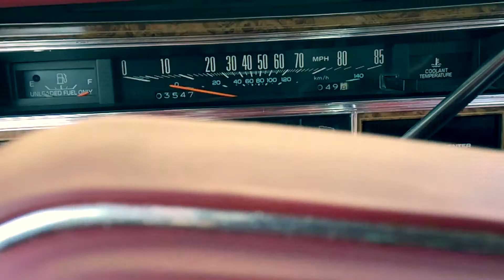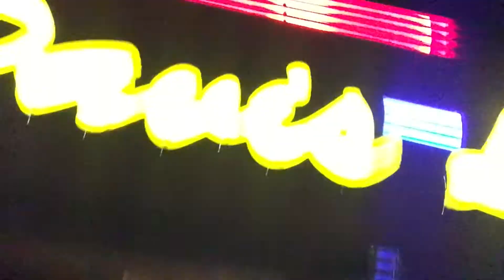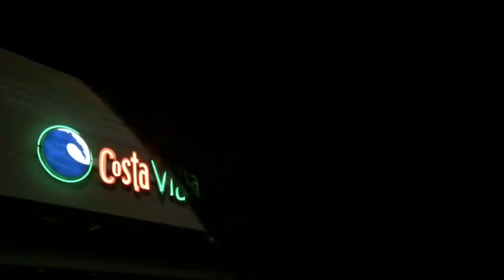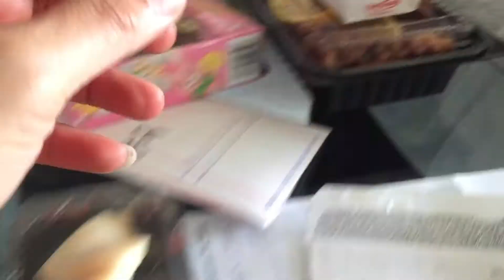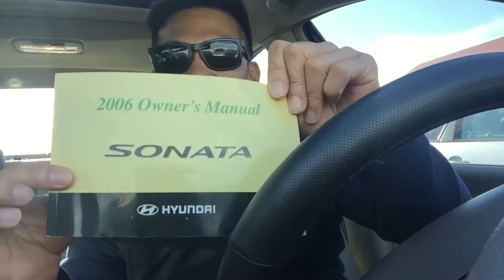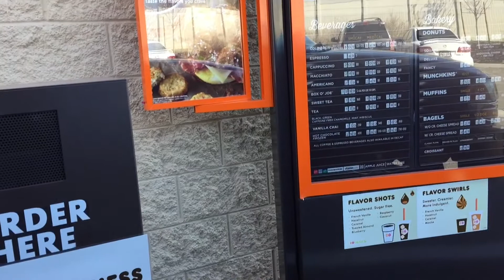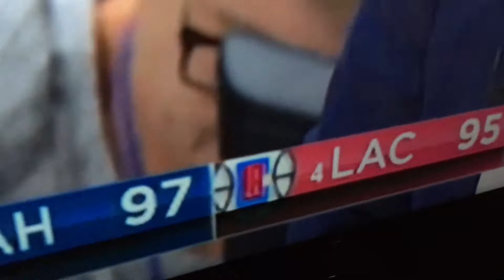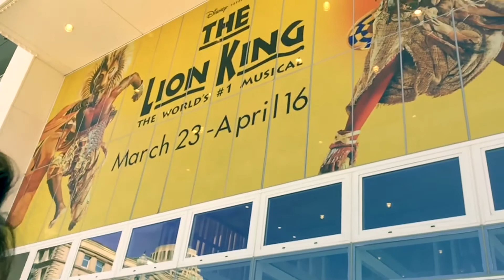THE LION KING | EASTER | A NEW CAR | VLOG #131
It was a super bust week...watch the VLOG now.

Vlog #131